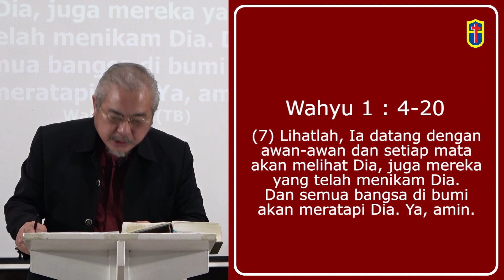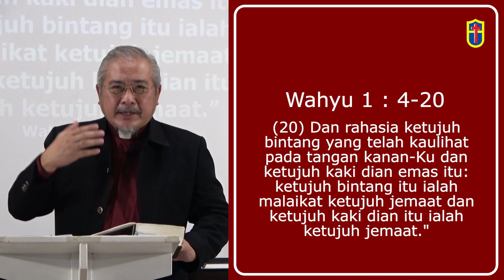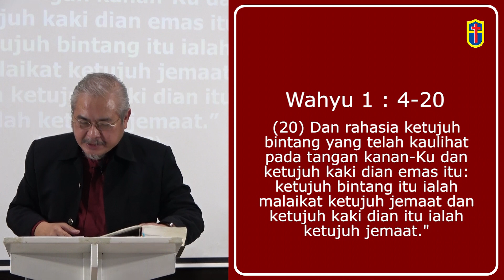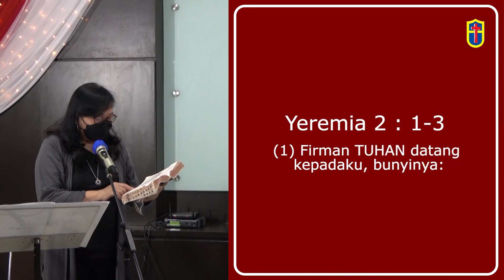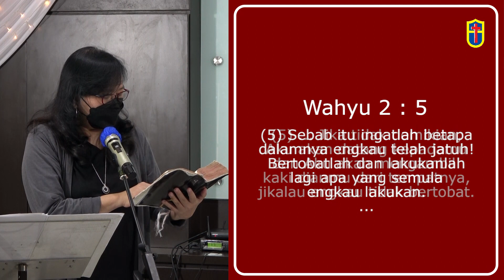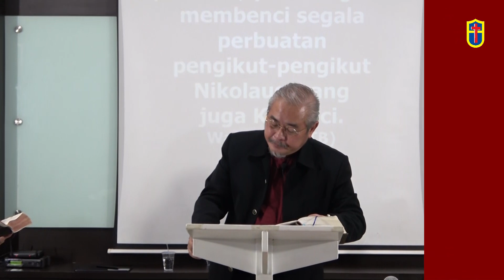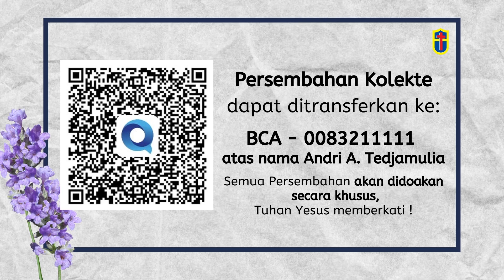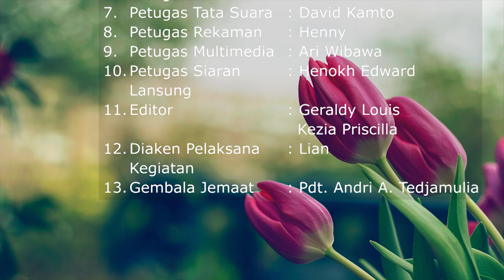(PTG:1) "HARUS KEMBALI KE KASIH SEMULA" Rekaman Kebaktian Minggu 29 Agustus 2021 - Pdt. Andri A. T.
Gereja Pantekosta Kharismatka di Indonesia - jemaat Tabernakel Kasih adalah gereja beraliran pentakosta yang berdomisili di kota Bandung, Jawa Barat di bawah Sinode GPKdI Daerah Banten - Jawa

Jadwal Ibadah :
Ibadah Raya Minggu 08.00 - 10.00 WIB
Ibadah Anak Minggu 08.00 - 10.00 WIB
Pemahaman Alkitab Rabu 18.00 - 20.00 WIB

Untuk Informasi : Pdt. Andri A. Tedjamulia 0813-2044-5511

Pemesanan rekaman kotbah, hubungi : Henny 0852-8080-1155